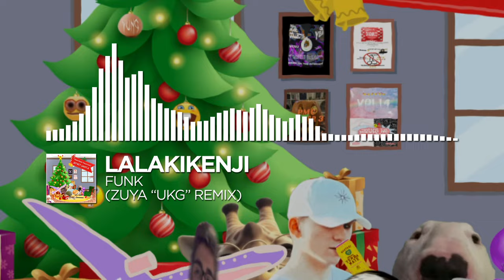Lalakikenji - Funk (zuya's "ukg" Remix) [PMC Release]